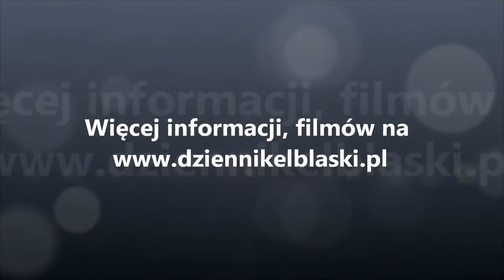Przed meczem Olimpii Elbląg z Finishparkietem Drwęcą Nowe Miasto Lub.